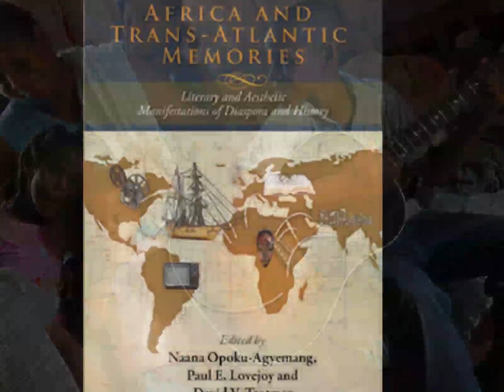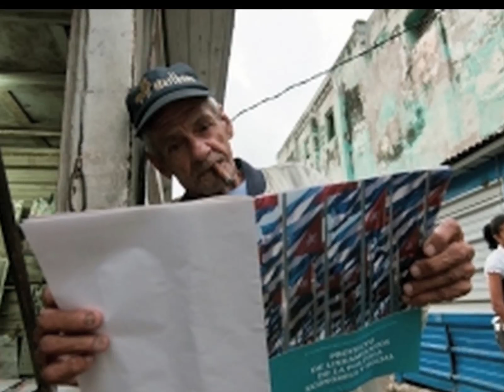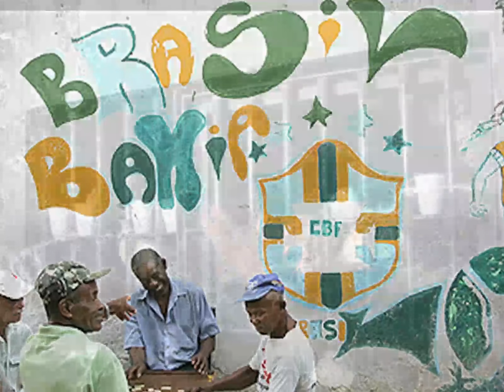Afro -Latin Forum @SFSU 4.20.2010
afro-latin forum at san francisco state university ethnic studies dept.